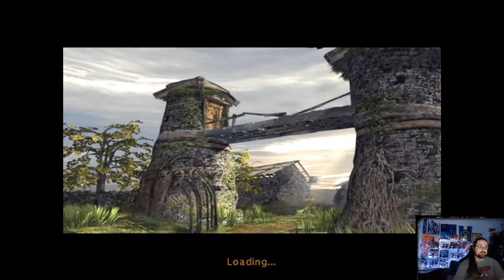The Bard's Tale 02 - Prision Break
The Bard's Tale PC Gameplay

Nos ponemos en la piel de un bardo aventurero, pícaro y lujurioso, con la lengua más afilada que su espada y con una misión que le llega por sorpresa.

Una aventura diferente, en un marco de fantasía medieval aderezado con altas dosis de humor.

¿Me acompañas?

y